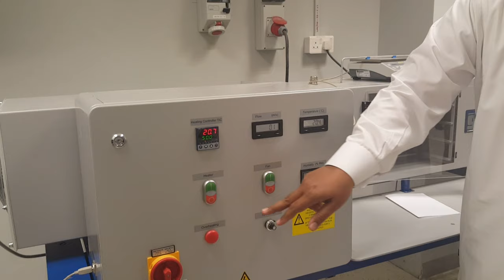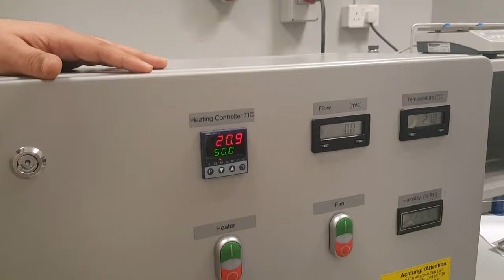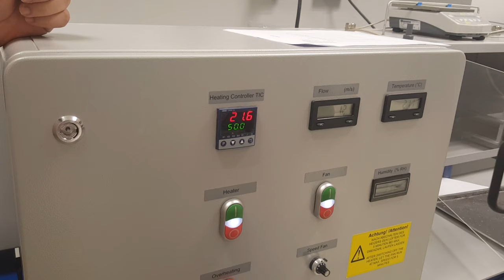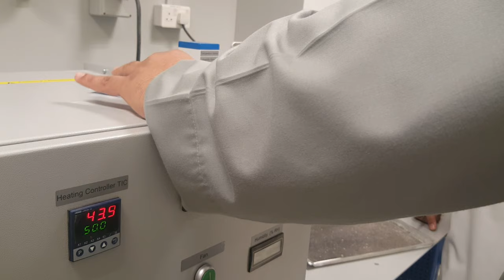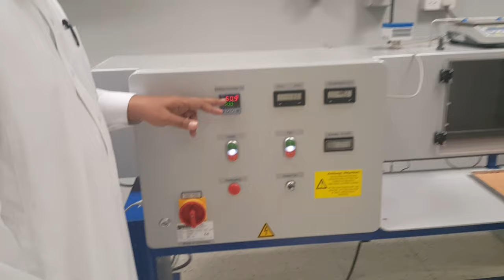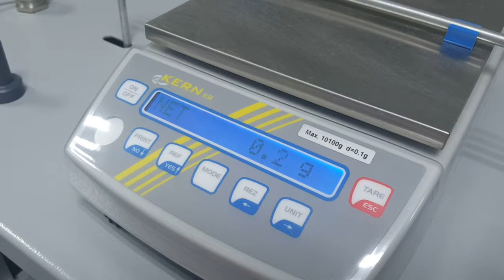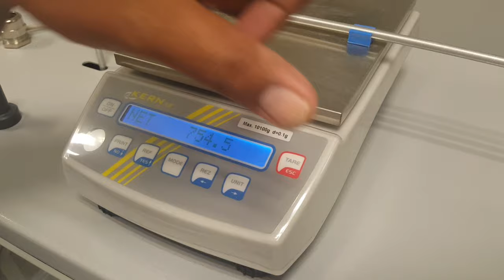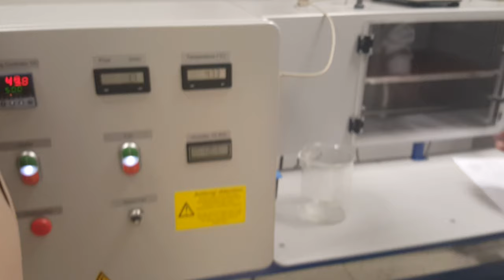Unit Operation Lab - drying rate experiment ( Procedure )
Presented by Dr.Farid Fadhillah